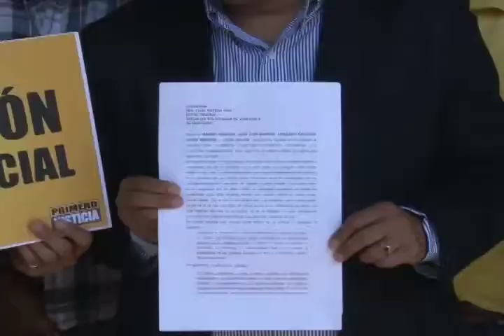Máximo Sánchez: Hay que despolitizar la Seguridad y trabajar mancomunadamente en el tema